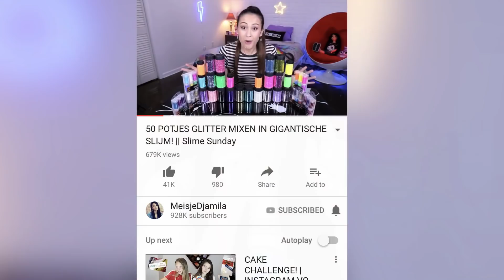DIT IS DE RAARSTE SLIJM DIE IK OOIT HEB GETEST! || Slime Sunday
Van zeldzaam tot regelrecht geniaal grappig: het is weer tijd voor een nieuwe verzameling aan unieke slijm!

♪ Ik heb een aantal nieuwe liedjes uitgebracht. Luister nu naar Bad Habit, Wild en Niemand weet via Spotify: